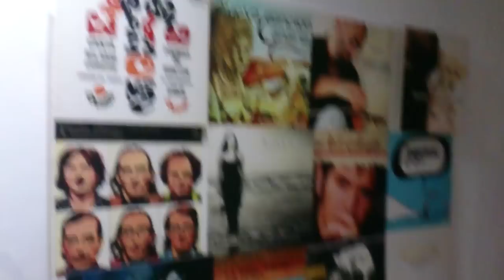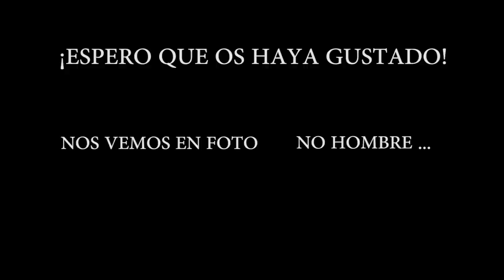VLOG3 - CONCIERTO ALFONSO DEL VALLE | HOMENAJE A JAVIER KRAHE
En este nuevo vlog os cuento cuando mi experiencia tocando la trompeta en el concierto con Alfonso del Valle en su homenaje a Javier Krahe.